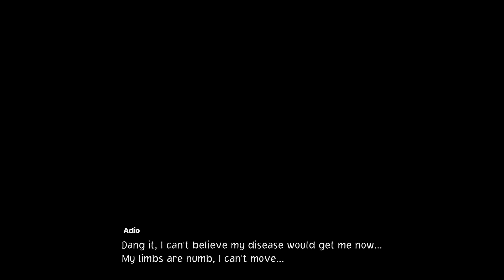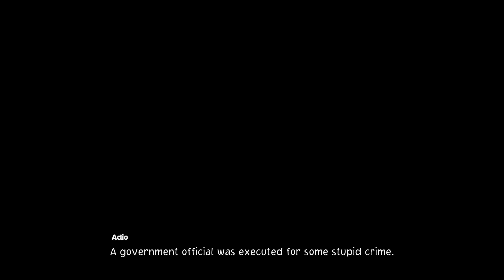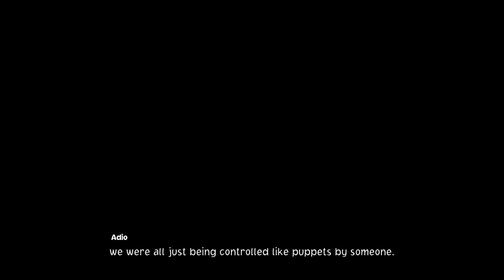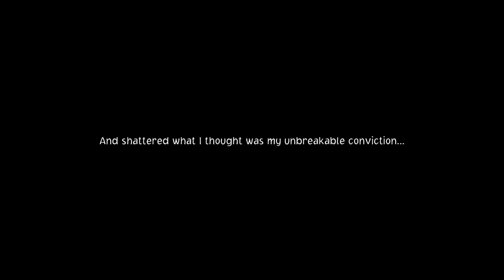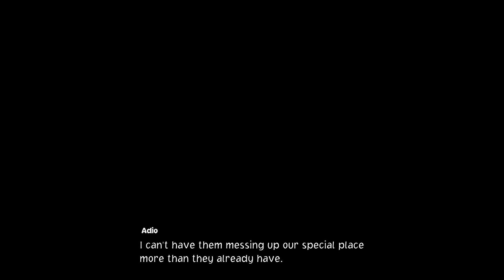The Divine Relic! Showdown With Adio! | One Piece Odyssey [36]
Hey, I spend a lot of my time playing video games. And so I thought to myself, I am spending all my time on this, so why not start streaming on Twitch. I then edit the videos and then post them here as well. Hence, my presence. Enjoy.